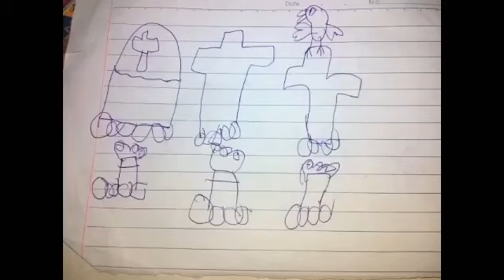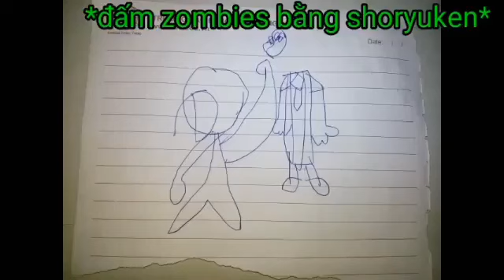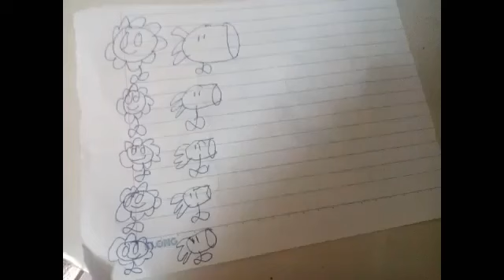trung Peashooter and wall nut adventure tập 1